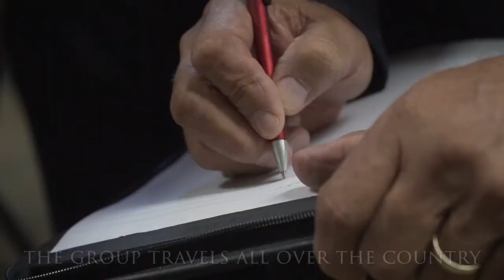TSNO RADIO PROGRAM - MAY 26, 2020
HOST: BO WHITEKILLER
GUEST: MARK D WILLIAMS
CAMERA/EDIT: MARK D. WILLIAMS
DIRECTOR OF COMMUNCIATIONS: BO WHITEKILLER